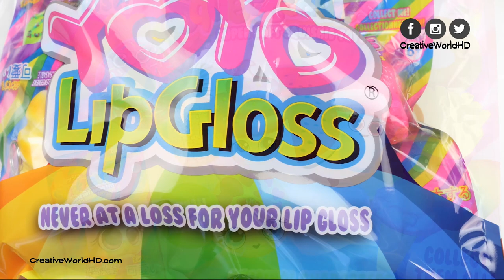YoYo Lip Gloss Squishy/Slow Rise Scented Squishy Toys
YoYo Lip Gloss Squishy/Slow Rise Scented Squishy Toys review/unboxing.

*All my videos are for entertainment and promotional purposes only. It is your responsibility to evaluate the accuracy, timeliness, completeness, or usefulness of the content, instructions and advice contained in my videos. Creative World or me is not liable for any loss or damage caused by your reliance on anything contained in my videos.
*This video does contain free products that were sent to me for review